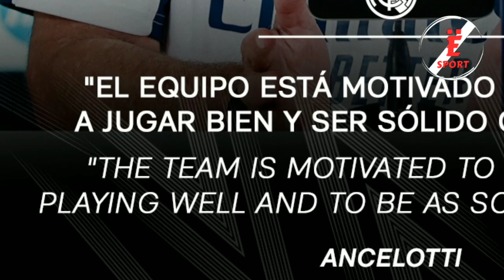Zone de Danger : Ancelloti et Aliou Cissé, destins croisés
Titre: Zone de Danger: Ancelloti et Aliou Cissé, destins croisés

Dans cette vidéo, nous décryptons les résultats des derniers matchs, en analysant les performances des équipes et les moments clés qui ont marqué la rencontre. Nous faisons également le point sur les dernières rumeurs et officialisations du mercato, avec un focus sur les transferts qui pourraient changer la donne. Enfin, ne manquez pas nos pronostics pour les prochains matchs, avec des conseils pour vos paris sportifs. Rejoignez-nous pour tout savoir sur l'actualité footballistique !